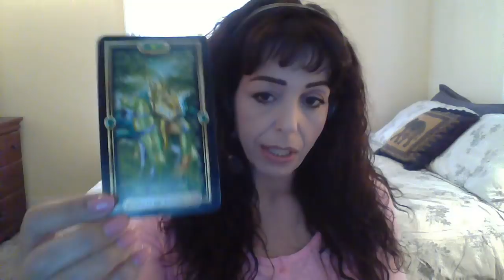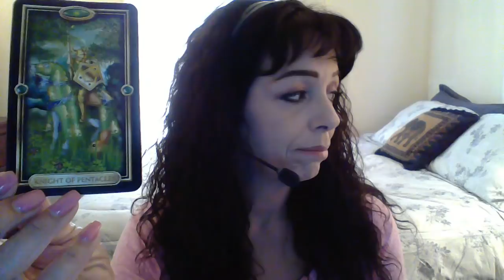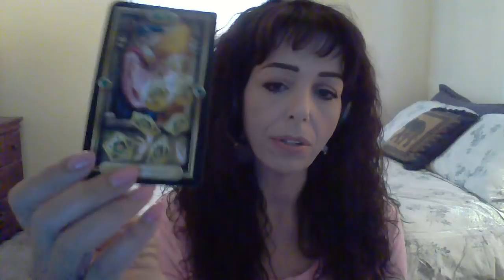PISCES JULY 2018 MID MONTH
Peace/Healing/Offer/Consideration